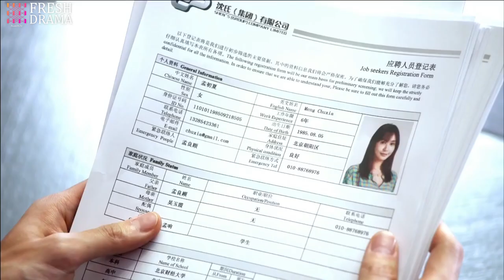[Happy Ending] 💑My shy wifey, say that you love me | Far Away Love | Fresh Drama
Episodes: 36

Genres: Friendship, Romance, Drama, Family

Subtitles: English [CC]

Audio languages: Chinese

Director: Ni Yue

Starring:
Shawn Zhang as Li Tai Di
Wu Lei as Meng Xiang